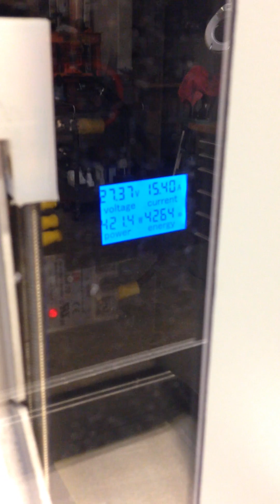Annealing Brass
Part 2
Home made induction annealer using Arduino to control the system, power supplies, relays and 1kw ZVS board from China - initial design for 50 cal shells but is capable of annealing 416 and 338 shells - New Hopper Wall and Carousel Motor installed - Full automation. Finished article has annealed approx 500 50 Cal Shells and 400 416 Shells - will publish parts list and cost in Part 3